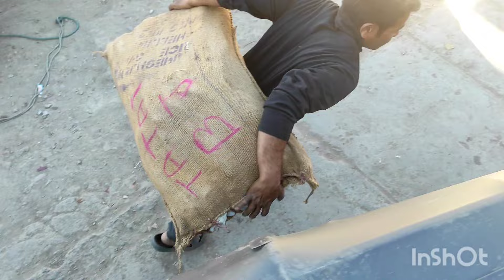Part. 2, Charity Front line, DaakMual-ITLF Nute Bazar 8.3.2024